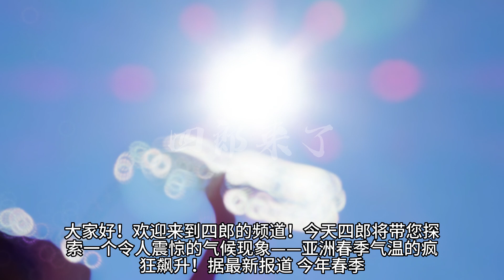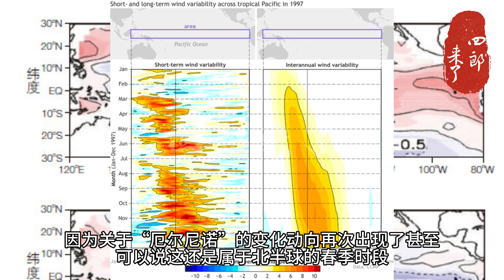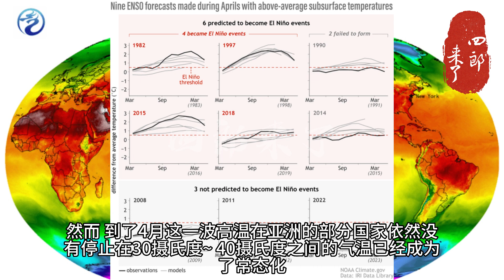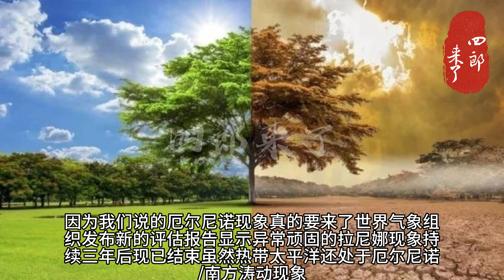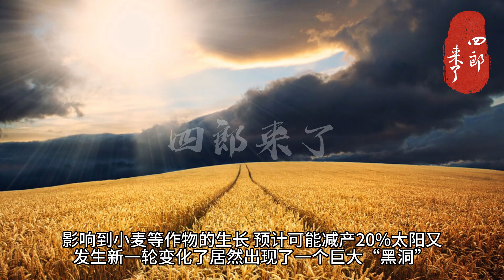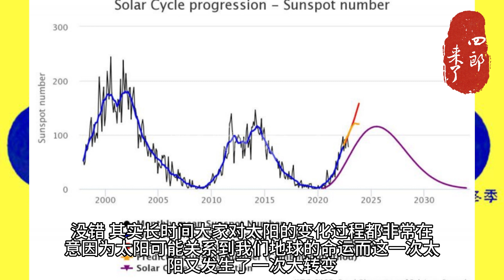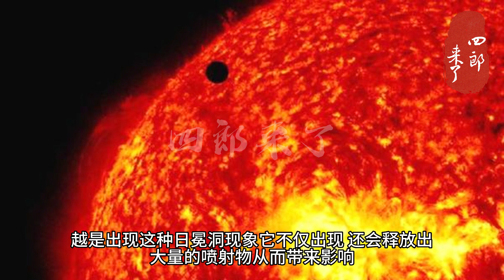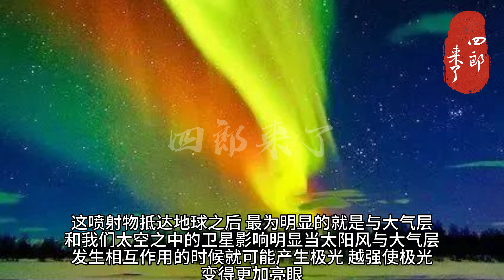震惊！亚洲春季气温破纪录，达到50 2摄氏度！你绝对不敢相信！亚洲春季竟然这么热！历史性热浪袭击亚洲！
震惊！亚洲春季气温破纪录，达到50 2摄氏度！你绝对不敢相信！亚洲春季竟然这么热！历史性热浪袭击亚洲！今天我们要谈论一个令人震惊的气候现象——亚洲春季气温的疯狂飙升！据报道，今年春季，亚洲部分地区的气温竟然达到了50.2摄氏度，刷新了历史记录！这种异常高温给当地社会、经济和生态系统带来了严重影响。在本视频中，我们将深入探讨这一现象的原因和影响，并讨论气候变暖对地球的挑战。快来观看并了解更多关于亚洲春季气温的惊人真相！亚洲春季气温